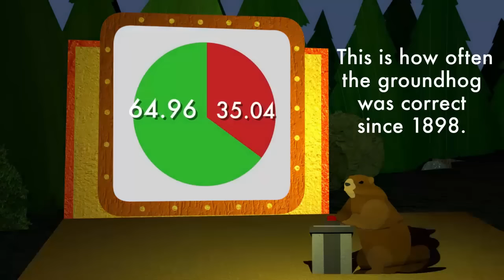Should you trust a groundhog with the weather?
Can you trust the weather predictions of a certain groundhog in Punxsutawney? PennLive takes a look back at more than a 100 years of its prognostications.